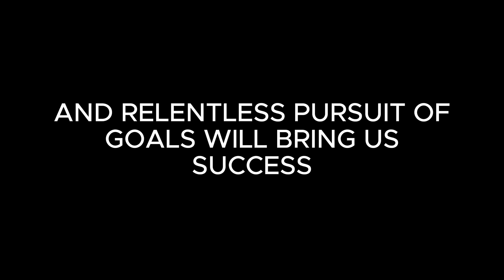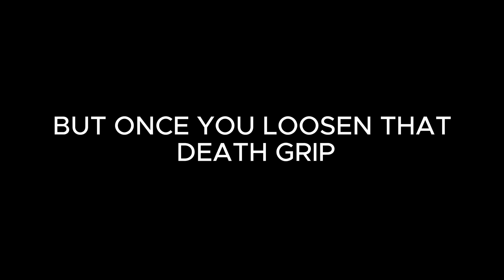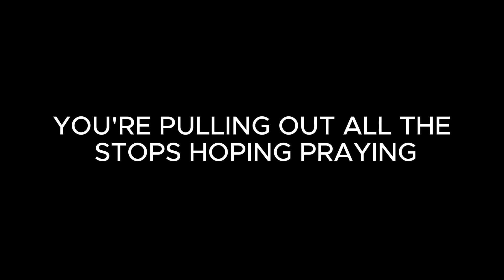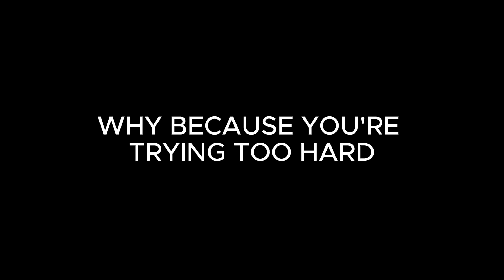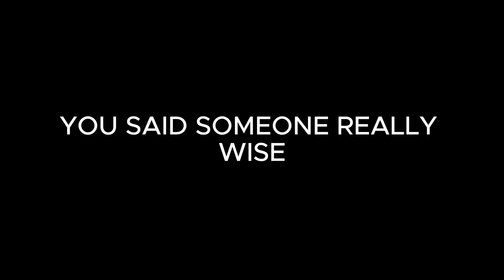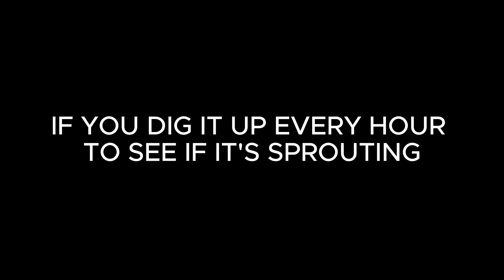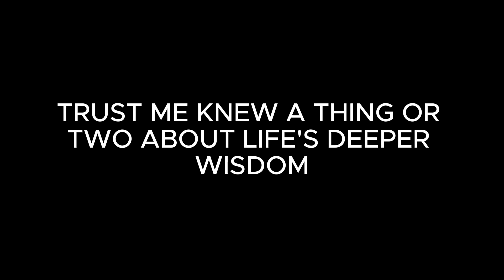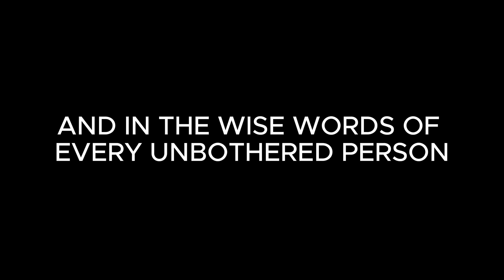ONCE YOU STOP CARING RESULTS COME | THE LAW OF REVERSE EFFECT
Feeling burnt out from trying so hard but getting nowhere? Here's the secret no one tells you: stop caring! Yep, you heard that right. Once you loosen your grip on life's outcomes, you'll be amazed at how things start falling into place. In this video, I’ll walk you through the irony of success and why letting go can lead to results faster than obsessing over every move. Plus, I’ll share real-life examples and some laughs along the way. Ready to unlock the true path to success? Watch now and let the results come!